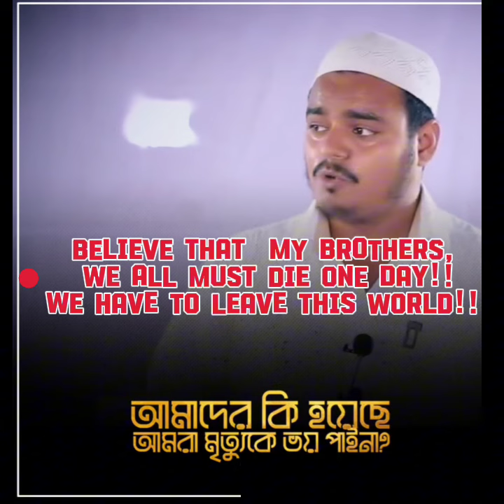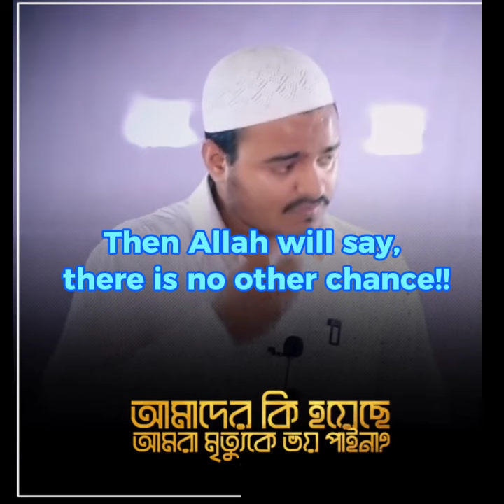মৃত্যুর জন্যে প্রস্তুতি গ্রহন করুন!!